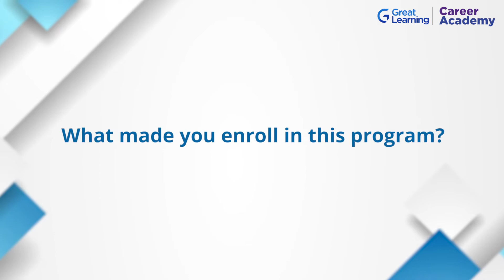Great Learning Career Academy - Data Analytics Testimonial | Prashant Patil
Watch Prashant talk about his experience pursuing Great Learning Career Academy's Data Analytics Program.

Learn data analytics & get guaranteed* placement opportunities at Great Learning Career Academy

About the program - The 4-month Data Analytics program by Great Learning Career Academy is designed to empower recent graduates with the skills needed to launch a rewarding career. The comprehensive, industry-relevant curriculum gets them job-ready and the placement opportunities provide the perfect launchpad to enter a technology-driven world.